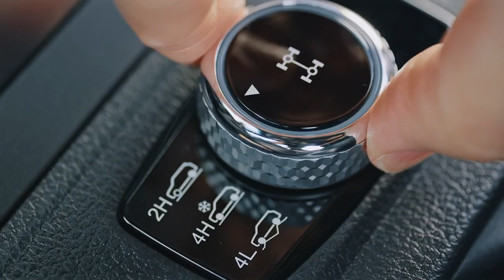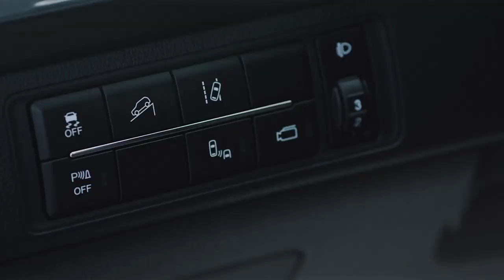Ssangyong Musso Dual Cab Ute Updated for 2021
Australia's only dual cab ute with a 7 year unlimited KM warranty, including commercial use, has been updated for 2021. Powered by a 2.2 Litre Turbo Diesel providing a 3.5 tonne towing capacity and featuring SsangYong's 7 year roadside assist and 7 year service price menu. Drive long with SsangYong from Perth's authorised SsangYong Dealership and Service Centre - Autostrada